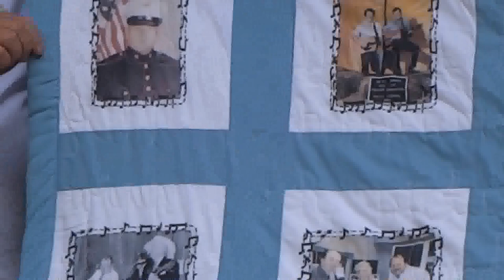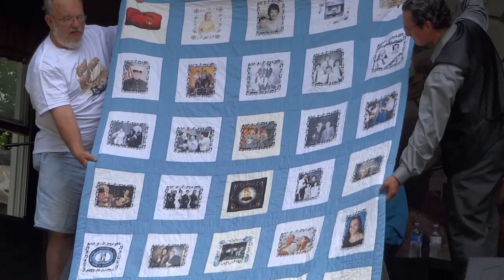"Tall Pines"... James King @ Wind Gap Bluegrass Fest 2015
Wind Gap Bluegrass Festival 2015
Mountain View Park
Wind Gap, PA